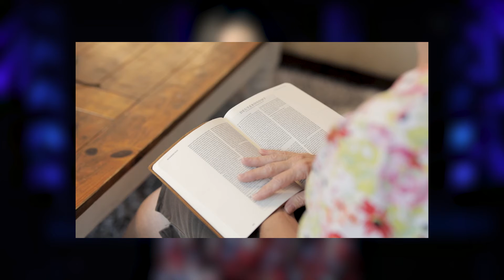Women's Ministry | Ministry Feature 2020